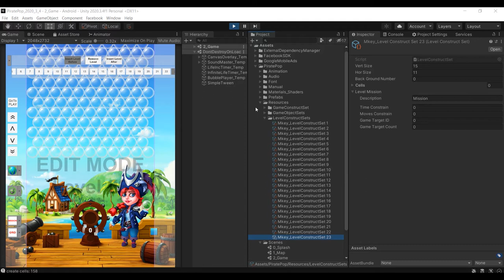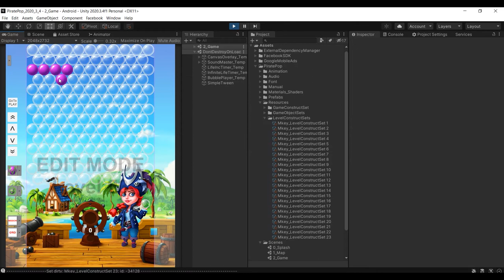MK - Pirate Pop Bubble Shooter Game Asset - Constructor Preview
Pirate Pop Bubble Shooter Game Asset is a new powerful Pop game with a complete solution of bubble shooter possibilities in casual, pirate, marine, colorful style for your mobile/web/video game. It includes premade Game Scene, Carousel Map Scene, Pop-Ups, Characters, Animations, etc. Working on IOS, Android, Web. The package is provided with complete source code, graphics files, properly commented code and detailed documentation for easy getting started.